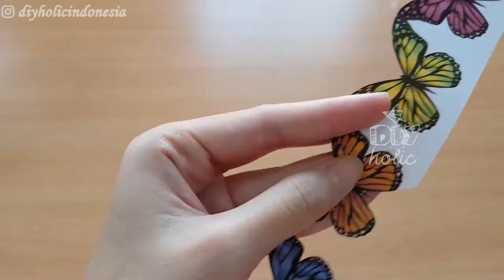CARA MEMBUAT KARTU UCAPAN YANG UNIK | KARTU UCAPAN POP UP | BUTTERFLY POPUP CARDS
Halo teman", video kali ini akan berisi tentang salah satu ide kreatif membuat hadiah untuk ulang tahun, anniversary, dll ya, yaitu membuat kartu ucapan pop up yang unik,lucu dan cantik berbentuk kupu".
Selamat mencoba!